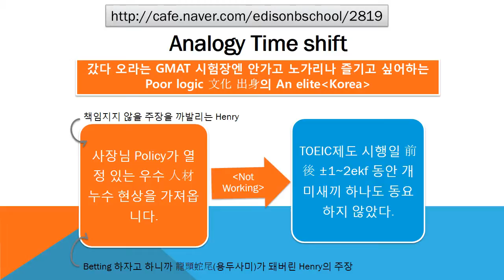#2819 Praiseloan (주)찬호론대부 MBA GMAT Logic 'poor logic 문화'